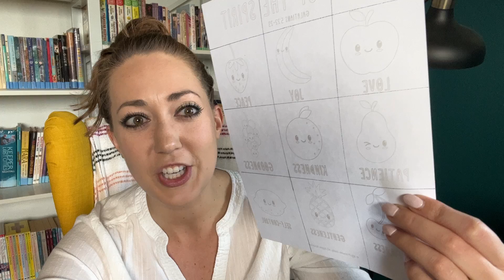7. Fruit of the Spirit: Patience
Colossians 1:9-11
James 5:7-8
Revelation 14:12